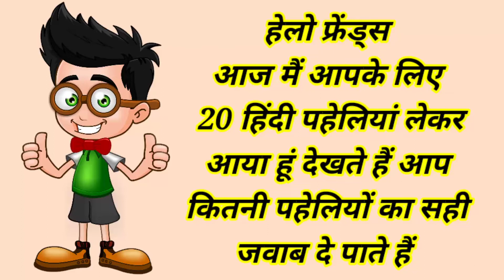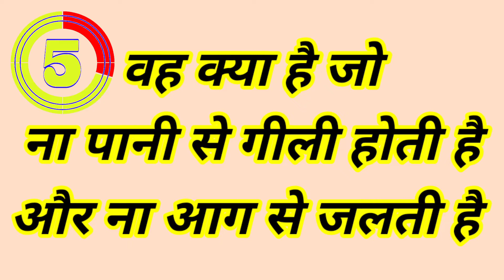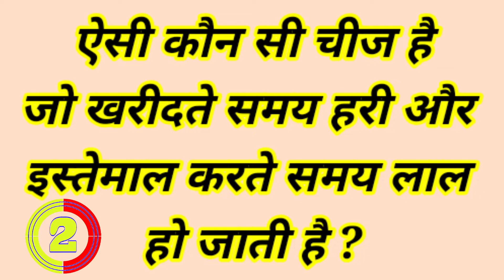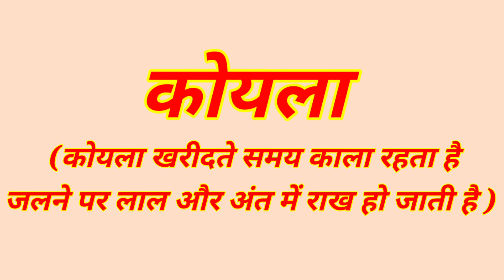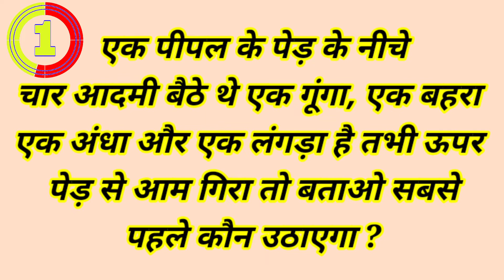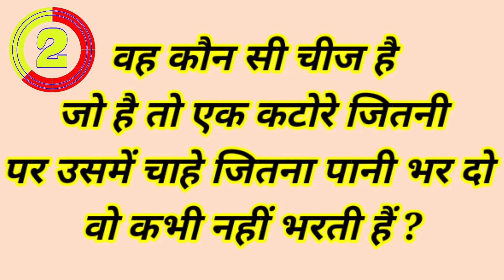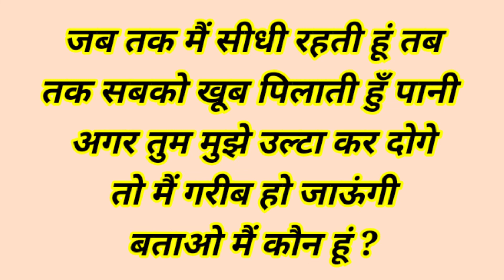20 मजेदार पहेलियां || Hindi Paheliyan || Rm Ki Paheliyan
20 मजेदार पहेलियां//Hindi Paheliyan
Majedar Paheliyan in Hindi